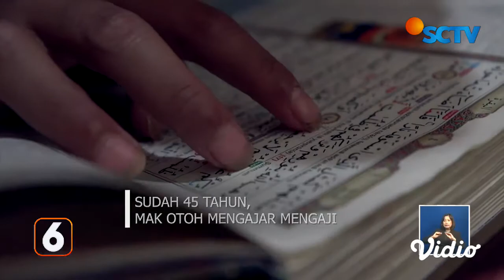Sosok: Mengajar Ngaji dengan Hati, Meski Hidup dalam Keterbatasan Fisik | Liputan 6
Hidup dalam keterbatasan fisik, tak membuat seorang wanita di Garut, Jawa Barat berpasrah diri. Dengan segala keterbatasannya, Ia bersyukur bisa mengajar mengaji anak-anak di kampungnya.